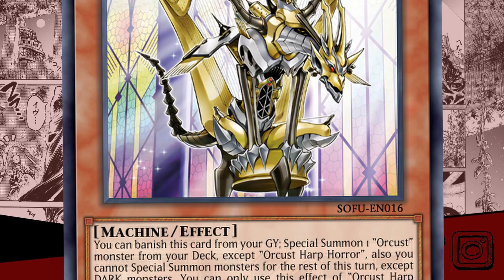Ocust Harp Horror pode SAIR DA BANLIST?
Falai Grio Aqui!
Hoje trago uma das discussoes mais interessantes dos ultimos tempos na yugisfera!

Twiter: @grimmio
DB:gRiOmMiO

DEUS EH BOM!